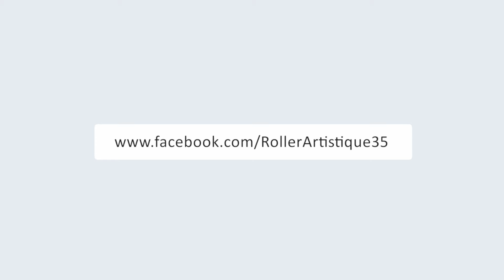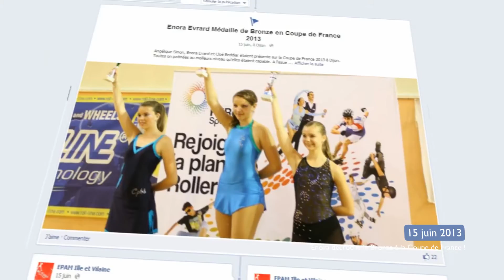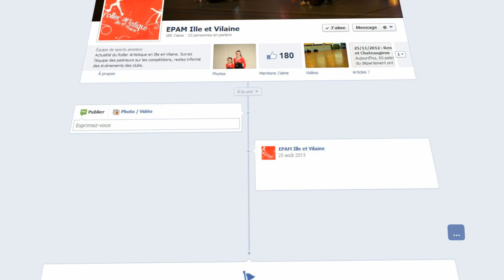EPAM, Rétrospective 2012/2013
L'histoire d'EPAM Ille-et-Vilaine en 3 minutes.